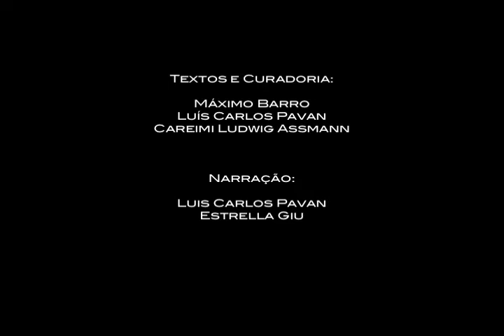Ficção científica | 24x125: 125 anos do Cinema no Brasil, ep. 21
A humanidade sonha. E, diante da realidade, imagina outras possíveis.
Assim também é o cinema - e, ao longo de sua história, tivemos inúmeros exemplos de sonhos, esperanças e desesperanças nas obras de ficção científica.
Apresentando este 21º episódio, temos Flávia Guerra, jornalista, documentarista, crítica de cinema, roteirista, apresentadora… e, claro, cinéfila!

🎥 Boa sessão!

Filmes abordados neste episódio:
“Viagem à lua” (1902), de Georges Méliès
“Metropolis” (1927), de Fritz Lang
“O dia em que a Terra parou” (1951), de Robert Wise
“2001: uma odisseia no espaço” (1968), de Stanley Kubrick
“Blade runner” (1982), de Ridley Scott
“Matrix” (1999), por Lilly e Lana Wachowski